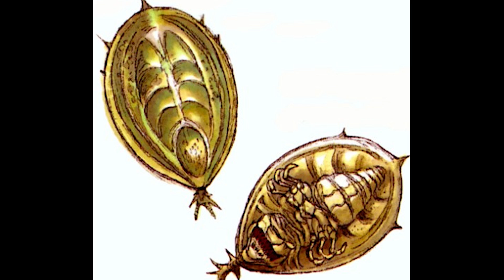DARTH BANE - Sith díky kterému Palpatine vyhrál | Část druhá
1) Sleduj má videa!
2) Sleduj má videa bez adBlocku
3) Youtube Členství